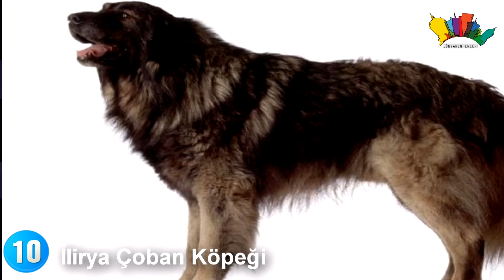En YARAMAZ 10 KÖPEK CİNSİ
Dünyanın En İlginç Videolarını hazırlayan topluluğa hoşgeldiniz.
Araştırmayı seviyormusunuz. Evet ben seviyorum ve sizler için dünyada ne olup bittiğini araştırıyorum ve sizinle bunları Youtube kanalım olan Dünyanın Enleri ? Paylaşıyorum. Teşekkür Ederiz..

Bazen kendimize yanlızlığı, aratmaması için, ufak dostlar satın alırız, yada sahipleniriz.
Ama en yakın dostlarımızın huylarını ,bilemeyiz.Sizler için, tercih yaparken
gözönünde bulunduracağınız, en yaramaz, 10 köpeği listeledik iyi seyirler.
10 - İlirya Çoban Köpeği
Ülkemizde çok sık rastlanmasada, ülkemizde bazı yerlerde bu köpeğe rastlamak mümkündür.
Doğu kökenlidirler,1930'da resmen ırk olarak tanınmışlardır.
Cesur,dikkatli ve hareketlidirler.Sadece keni sahiplerine itaat ederler,sahipleri
.İlirya Çoban köpeği özellikleri ile beraber enerji seviyesi üst seviyede olan
 tehlikeye atlamaktan cekinmeyecen bir köpektir.Kesinlikle evde beslenmez.
Yoksa birgün bir gelirsiniz evde ne kanepe ne halı kalmış.
9 - Dalmaçyalı
Dalmaçya köpeği veya Dalmaçyalı, kısa tüylü, beyaz üstüne siyah ya da kahverengi
benekli bir köpek ırkı. Genellikle ev köpeği olmayan ırklar kategorisinde değerlendirilir.
TKC'ye göre faydalı köpekler kategorisindedir.
Mizaç: Oyuncu, Zeki, Canayakın, Enerjik, Dost Canlısı, Aktif bi köpektir.
Zaten kişiliği bir av köpeği olduğu için devamlı enejik bir hayvandır.Evde bakılması
önerilmez.
8 - Schipperkee
Aslında halk arasında zeytin adıyla bilinen bir köpektir.
Çok eski zamanlardan beri varlığını bilinen Schipperkee, 25 ila 35 cm. uzunluğa sahip
küçük boyutlu bir tür çoban köpeğidir.
Coşkun, eğitilebilir, zeki, meraklı, yabancılara karşı kuşkucudur.
Bir zamanlar denizcilerin ve kunduracıların köpeği olarak bilinir, yüzecek, bekçilik
yapacak ve ava çıkacak şekilde eğitilirdi. Günümüzde insana eşlik eden bir köpektir.
Eğitilmeye müsait,meraklı ve yabancılara karşı kuşkuludurlar.
Enerjisi çok yüksektir ve sadece bahçeli evlerde bakılması önerilir.
7 - Aidi
Aidi, Fas kökenli köpek ırkı. Eğitime yatkın ve dayanıklıdır. Avcılık, çobanlık ve
bekçilikte kullanılır.
Koruyucu, Atik, Enerjik, Çevik bir köpektir.
Dağ bayır ova, bu köpek bu üçü olmadan yaşayamaz, ve mutsuzluktan  ,enejisini
dışarı atamamasından kendine zarar vererek öldürür.
6 - Alaska Malamutu
Alaska kurdu veya Alaska malamutu, Alaska'ya özgü işçi köpek. Başlangıçta Alaska'nın
 kuzeybatısında yaşayan bir Eskimo halkı olan Mahlemuit İnyupikleri tarafından kızak
çekmekte kullanılan Alaska Malamutu, günümüzde özellikle çocuklara son derece iyi anlaşırlar.
Sonuçta özünde soğukta yaşayıp kızak çekmek olduğu için apartman daireleri yada
 bizim buralarda yaşayamazlar.Yaşanlar ise oldukça hassarlardır, anında pişik olabilirler.
5 - Appenzell Dağ Köpeği
Güvenilir, Hayat Dolu, Korkusuz, Kendinden Emin, Enerjik bir köpek.
Ortalama yaşam süresi 12 ile 15 yıl.
Ortalama kilosu en fazl 38 i buluyor.
Bilginiz kangal köpeğini düşünün tek farkı cüssesi.
Kesinlikle bağlanmaktan hiç haz etmiyor.Bahçeli evler bile yetersiz gelebilir.
4 - Belçika Malinois Köpeği
Malinois, Belçika çoban köpeğinin kısa tüylü bir sürümü olan Belçika kökenli köpek ırkı.
Adını, Mechelenli kelimesinin Fransızca karşılığından almaktadır.
Bu Köpek birçok ülkede tanınmış Belçika çoban köpekleri içersinde ayrı bir yere sahiptir.
Hem uzun hemde yüksek açıdan birbirinle eşit derecededir.Kas yapısı son derece kuvvetli
 ve çeviktir.Ön bacakları düz bir biçimde yer alır.
Dikkati son derece yoğundur.Bazı türleri ise utangaç olabilmektedir.Bu köpeği besleyecek
kişilerin Yeterince tecrübeli kişiler olması tercih edilir.
3 - Border Collie
Border Collie apartman hayatına uygun değildir. Ev içinde oldukça hareketlidir.
Ancak büyük bir bahçede mutlu olabilir. Tüm gün arka bahçede bağlı kalmaya uygun bir köpek
değildir.Salıcaksınız ve kafasına buyruk bir şekilde yaşayacak
2 - Amerikan Bulldog
Çiftliklerde sığır çobanlığı için kullanılan bu yeni ırk, aynı zamanda iyi bir av
 köpeği olduğunu da kanıtlamıştır. Yaban domuzu, ayı gibi büyük hayvanların avlarında
 çok güvenilen ve ihtiyaç duyulan bu ırk akıllı, güçlü, koruyucu özelliği ile de çok
tercih edilen bir ırk olmuştur. Günümüzde daha çok trekinglerde yardımcı köpek olarak
 ve av köpeği olarak kullanılsa da, çok iyi bir arkadaş köpek olduğunu da kanıtlamıştır.
Enerjisi ve kaslı yapısından dolayı evlerde bakılamaz.
1 - Pitbull
Amerikan Pit Bull Terrier, terrier ve buldog köpeklerinin çiftleştirilmesiyle elde
edilmiş melez bir köpek türüdür.